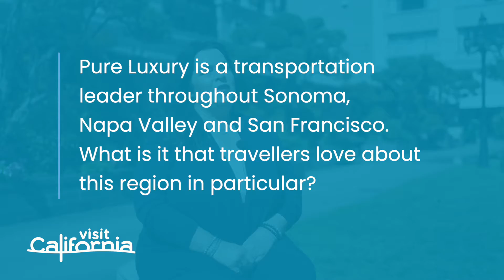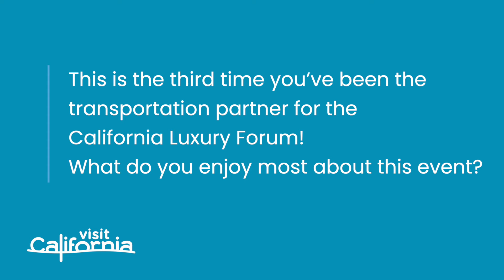California Luxury Forum 2022 | Interview with Jennifer Buffo, COO at Pure Luxury Transportation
Jennifer Buffo, Chief Operating Officer at Pure Luxury Transportation tells Connections what travellers love most about the Sonoma, Napa Valley and San Francisco region.